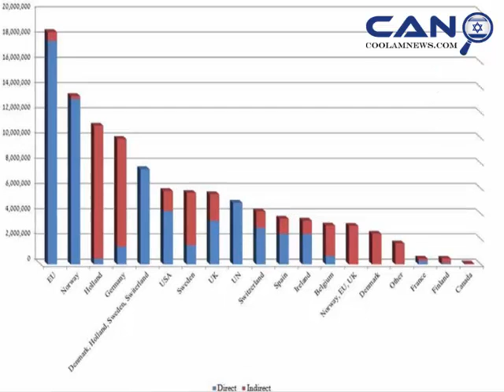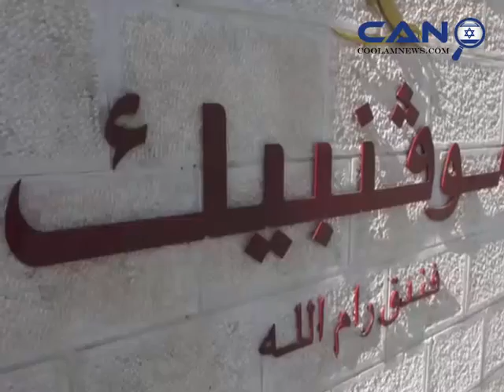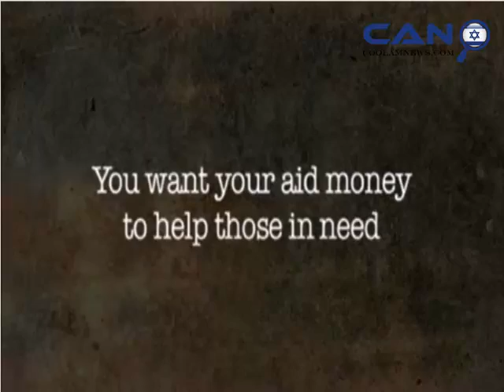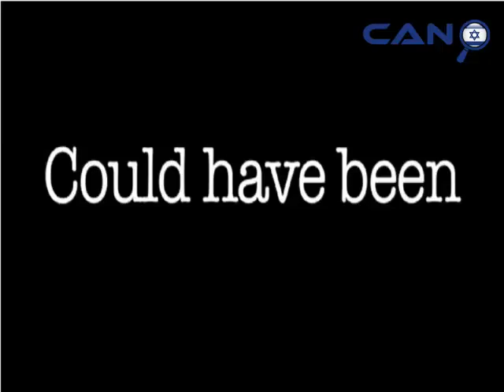L'édito de David Sebban : L'argent de l'Europe dilapidé pour la cause palestinienne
Les ONG présentent un double avantage dans le combat contre Israël, elles sont comme leur nom l’indique non gouvernementale, et elles sont censées représenter le meilleur de la société civile, une sorte de sésame morale d’autant qu’elles œuvrent pratiquement toutes dans le domaine des droits de l’homme et fournissent dans ce contexte une aide en tout genre. L’équation devient alors très simple, l’Union Européenne, première donatrice aux ONG, n’aide pas les ennemis palestiniens d’Israël, elle contribue par ses dons à faire le bien.